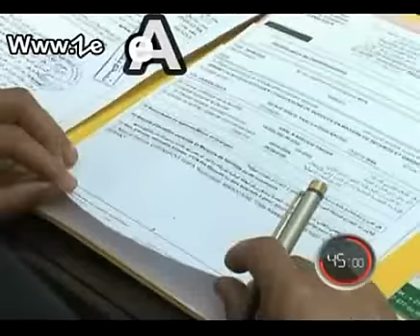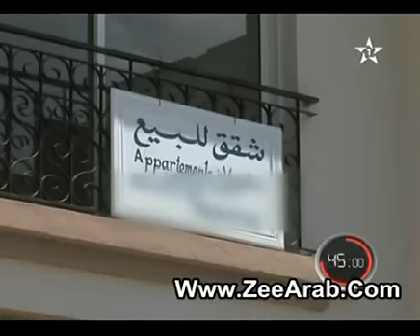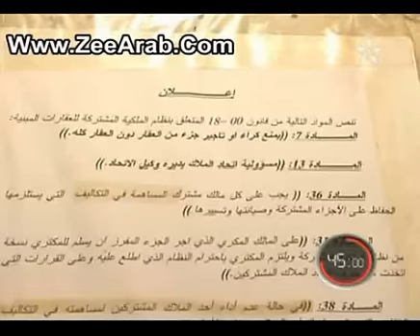45 Min - voisins droite - 4 - برنامج 45 دقيقة - حق الجورة